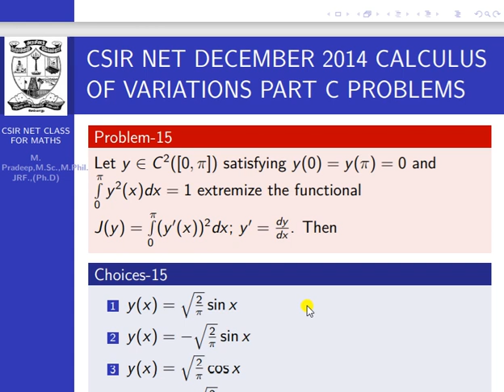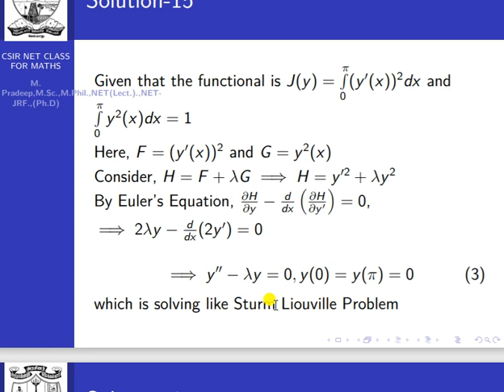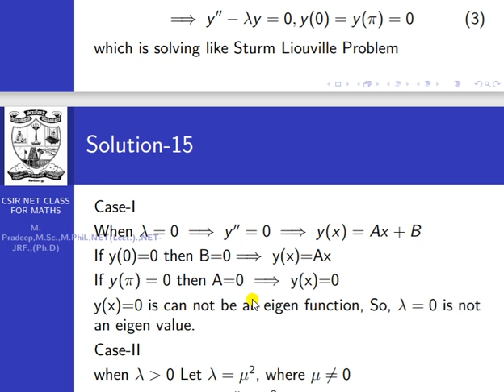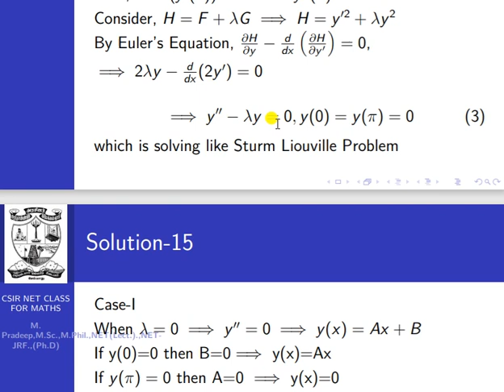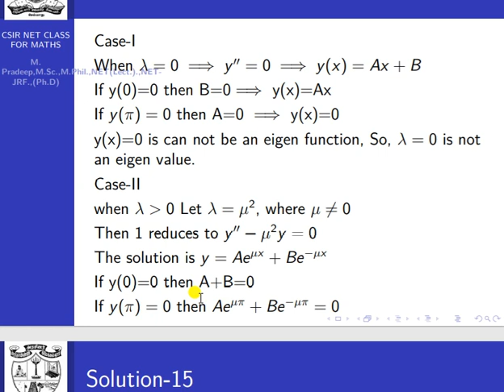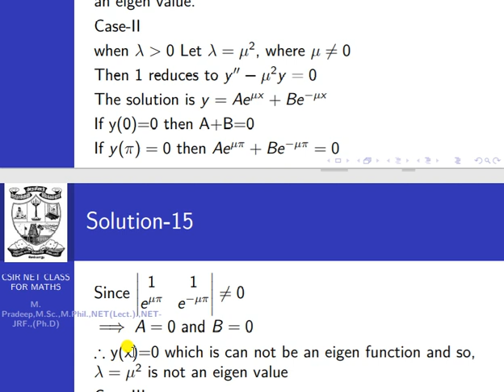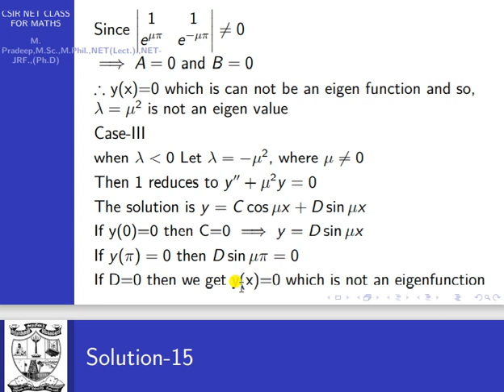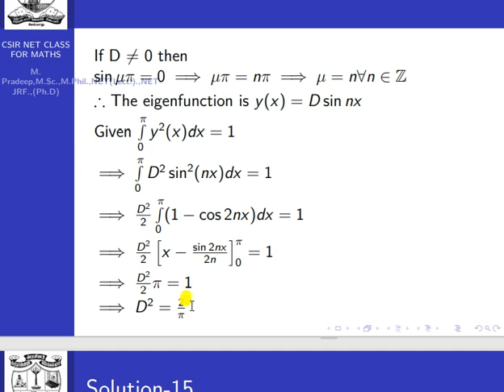CSIR NET DECEMBER 2014 || CALCULUS OF VARIATIONS || PART C PROBLEM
This video also very useful for SET, TRB, GATE, NBHM, TIFR, etc.,